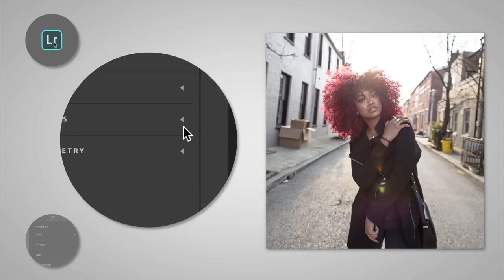Adobe Creative Cloud | How to Make a Custom Photo Look with Lightroom CC